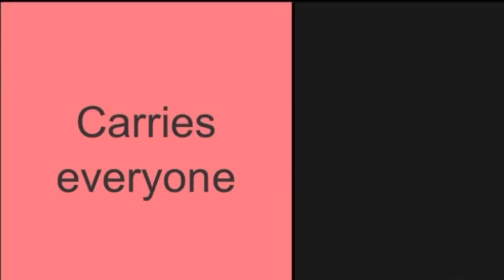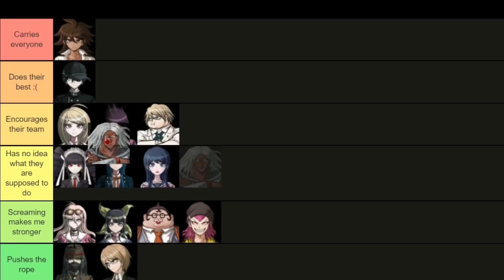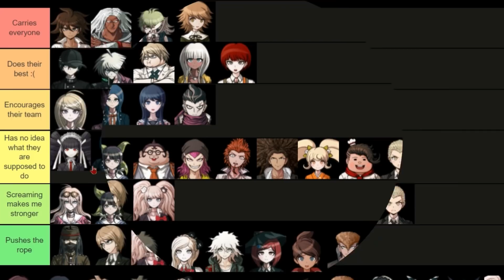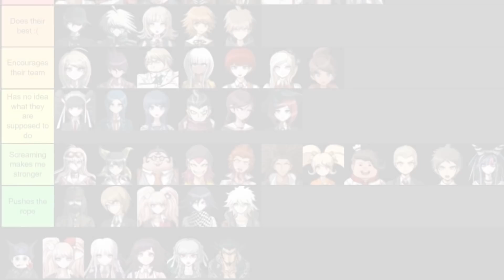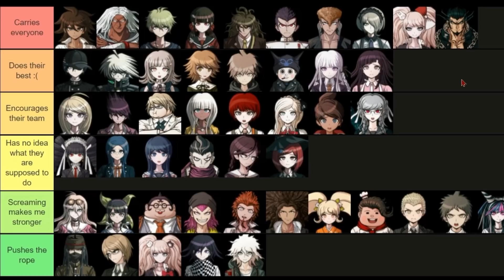Ranking Danganronpa characters as Tug of War SQUID GAME players!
WHAT IF Danganronpa characters would play Squid Game? Well, let’s make a tierlist to find out! The previous video was Honey Comb! And the video before that was Red Light Green Light!

This video will be the third game: Tug of War!

Tierlist made by me! Hehe…

How this video is made:

1. Collected info/data from my community posts, my past videos and my own knowledge and put them in a tierlist and recorded it with OBS. (The site is tiermaker.com).

2. Collected the images and videos to represent the info/data for the video.

3. Written the dialog and script for the video and voiced it.

4. Edited the video into what you are seeing right now.